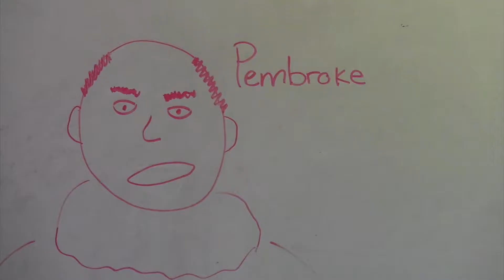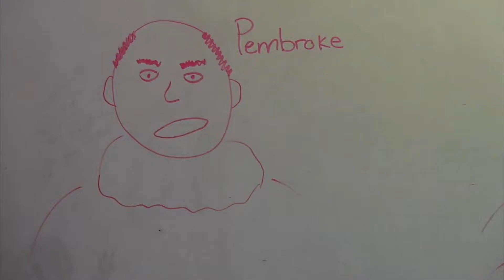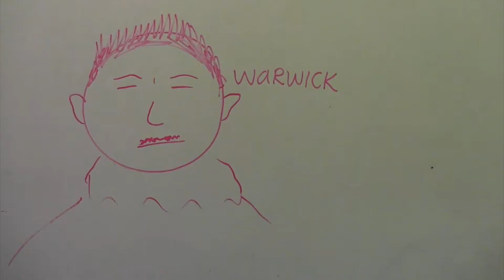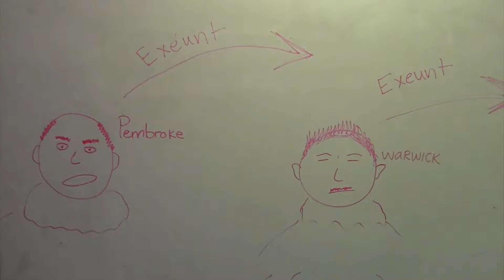Edward II. Act II, Scene ii. ENGL 355 (Revised)